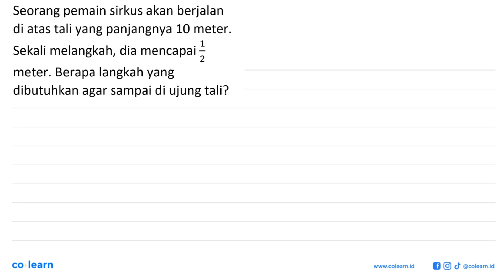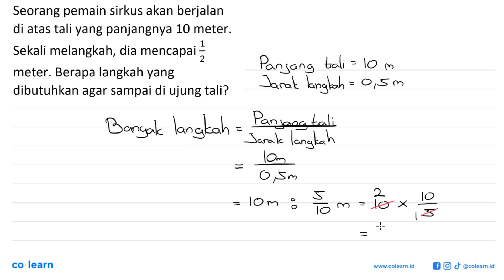Seorang pemain sirkus akan berjalan di atas tali yang panjangnya 10 meter. Sekali melangkah, dia ...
Seorang pemain sirkus akan berjalan di atas tali yang panjangnya 10 meter. Sekali melangkah, dia mencapai ] 2 meter. Berapa langkah yang dibutuhkan agar sampai di ujung tali?

Topik atau Materi: Perbandingan Senilai (Seharga) - PERBANDINGAN - ALJABAR - Matematika Kelas 7 SMP -

00:00 : Bedah Soal
01:00 : Konsep, rumus dan pengertian Perbandingan Senilai (Seharga)
01:18 : Langkah penyelesaian soal
00:25 : Jawaban akhir
00:55 : Penutup